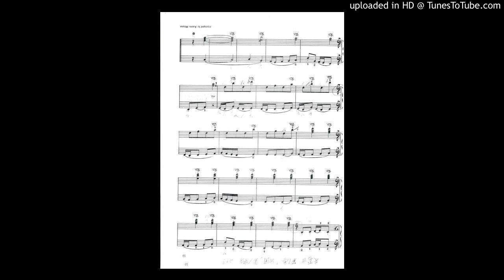ベートーベンの「交響曲第六番「田園」第一楽章」lemon/7188/2019/4/30/火/A